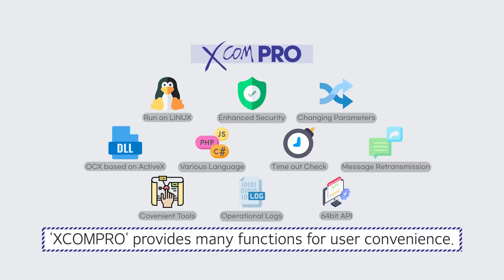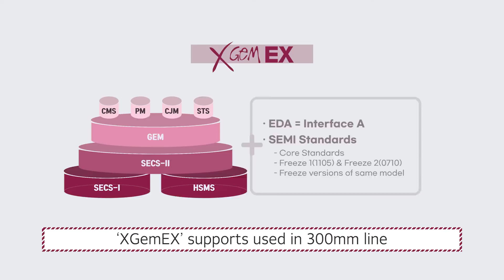[EN] SECS/GEM Solution - XCom/XGem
[Solution Overview]
- XComPRO: Standard communication protocol between semiconductor and flat display equipment easier.
- XGemPRO: GEM communication and control of semiconductor equipment easier.
- XGem300PRO: XGem300PRO includes XGemPRO, with additional support for scenarios used in the 300mm line.
- XGemEX: Supports scenarios used in the 300mm line and supports automatic
connectivity and EDA information updates with the EDA product CIMPortal Plus.
- XGemPLC : Suitable for deploying GEM communication services on PLC-based equipment.

[Smart Factory]
Linkgenesis provides various technologies and solutions for smart factory deployment,
including production equipment communication, integrated facility monitoring,
and information collection and transmission technologies.